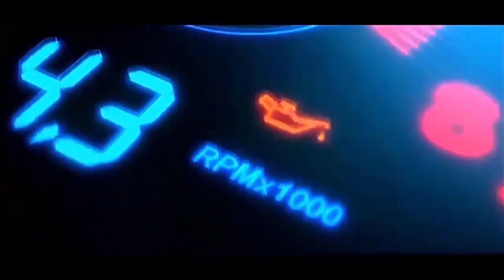All New Honda Brio E Cvt Facelift 2023 | Warna Electric Lime Metallic | Wajah Baru dari Honda Brio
Info pemesanan